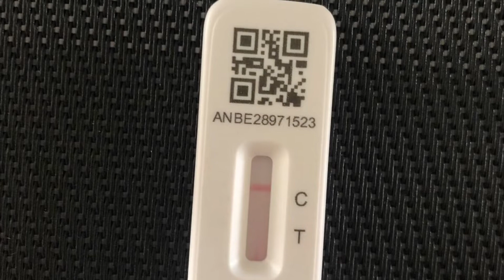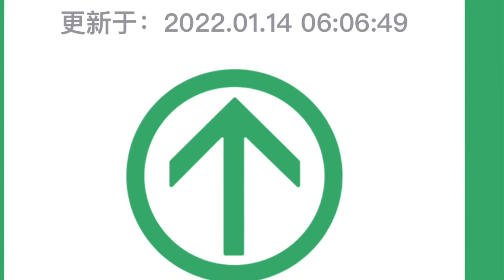A Million Swabs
A video created from lockdown. Lyrics and images by Jennifer Griffin Sherwood Gaul. Vocals and piano by Michi. Created April 23, 2022 (exactly 23 days into lockdown).